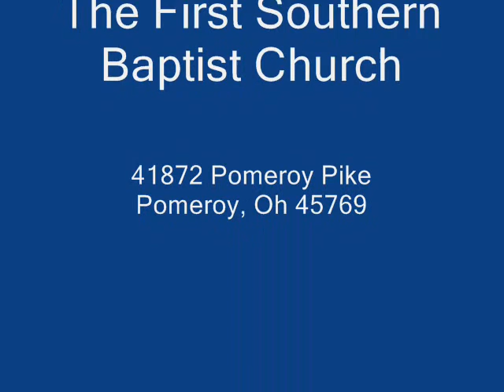july 1, 2013 jail bapt.wmv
First Southern Baptist Baptismal Service at Middleport Jail